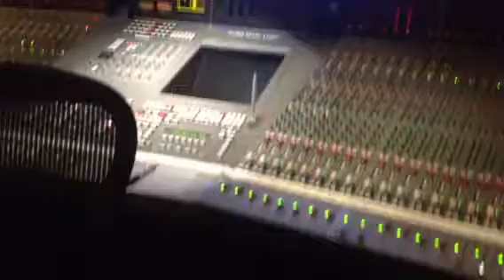Calico Jonez fuck you all nite long getting mastered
Patchwerks studios kori anders on the boards